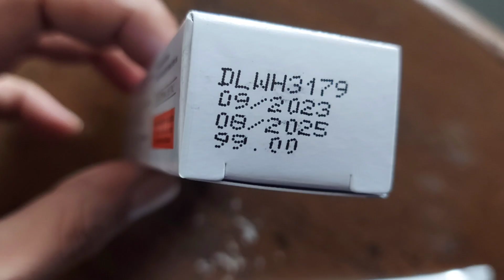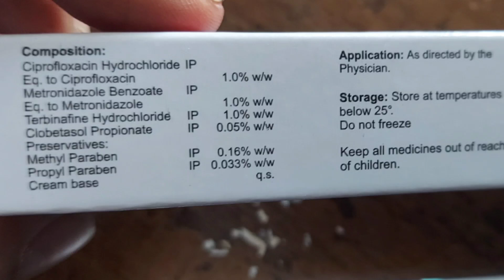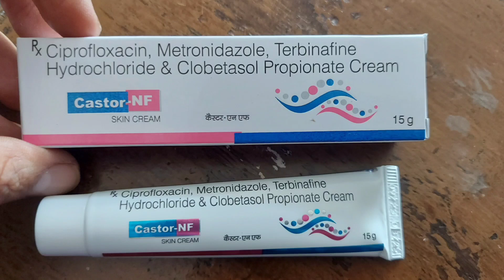दाद खाज खुजली मात्र 2 दिन में खत्म Castor Nf Skin Cream Uses in Hindi Castor Nf Cream Review